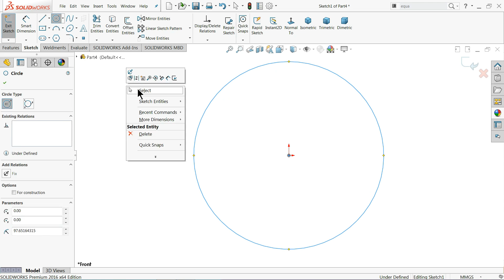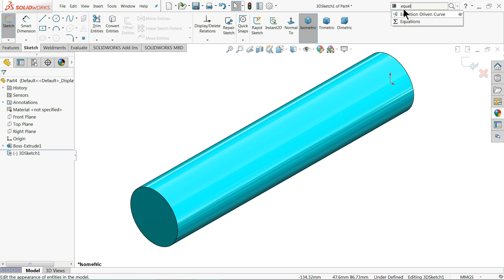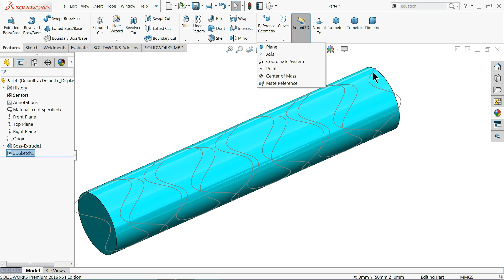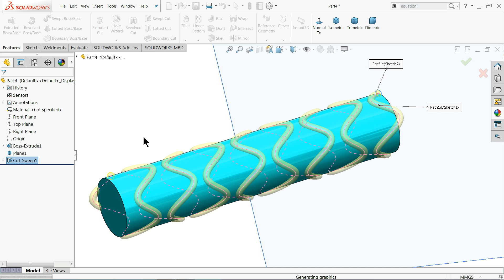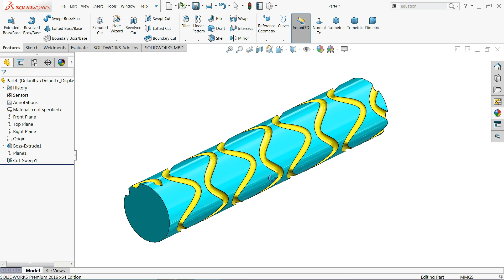Solidworks Equation Driven Curves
Here we will learn about Equation Driven Curves in solidworks. how to use and create a 3D curve with the help of Equation, below are the used Equation,
 Xt = 50*sin(t)
Zt = 20*sin(3.5*t)+10*t

t1 = 0
t2 = 50